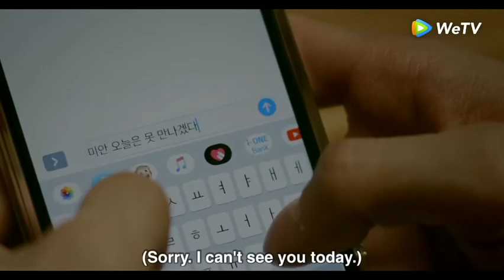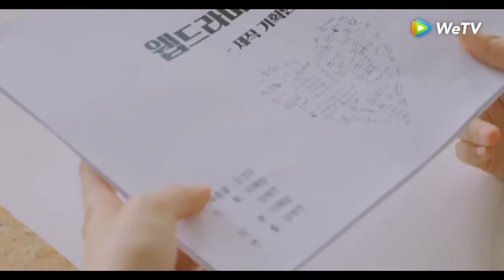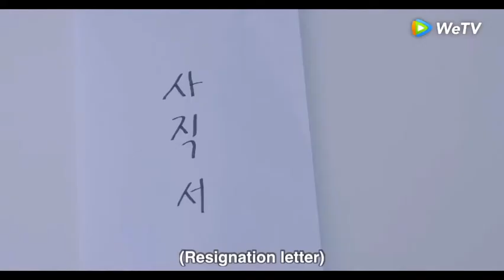Romance Bible - Episode 8 (final) [HD]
The interesting short story of a director and lead female who as the ex-lovers.